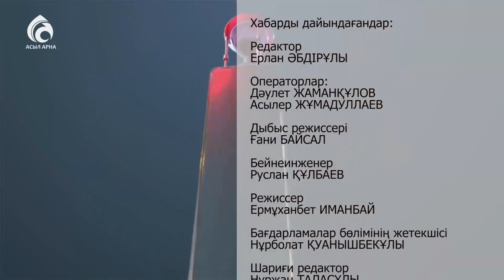Журналист, тележүргізуші Максим ШЕВЧЕНКО \ Жарты сағат \ Асыл арна